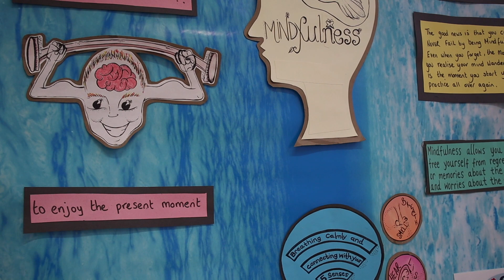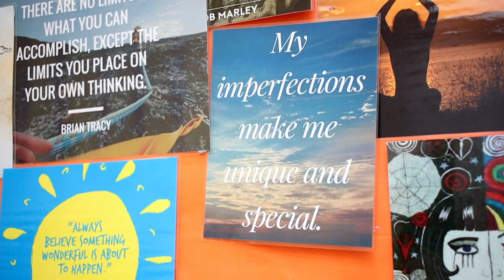Lakewood Manager - PRIDE WEEK 23